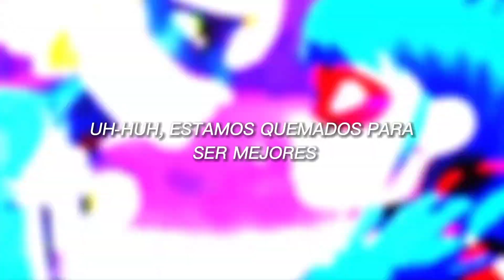Ladybug & Chat Noir: The Great War - Taylor Swift.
. . ⇢ [ posting ! ] ˎˊ˗

🤺 | my two babies ❤️🖤

• characters: ladybug (marinette dupain-cheng) & chat noir (adrien agreste).
• song: the great war by taylor swift.

miraculous, ladybug, marinette dupain-cheng, adrien agreste, chat noir, ladynoir, marichat, ladrien, adrinette, season 4.